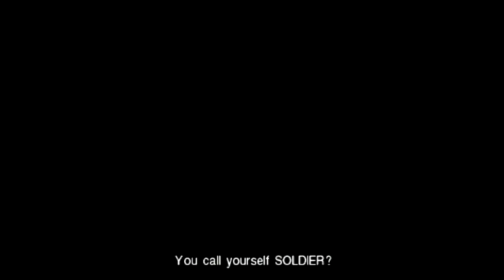Scion Plays Crisis Core - Final Fantasy VII #13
If you have Requests for Games: Leave your suggestions in the Comments :D

Back with Zack and 4 year's have past

Now everything is...back to normal?!

What the hell happened here

Outro: Game of Blade - The Legend of Heroes - Trail of Cold Steel